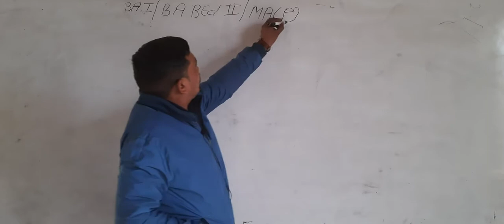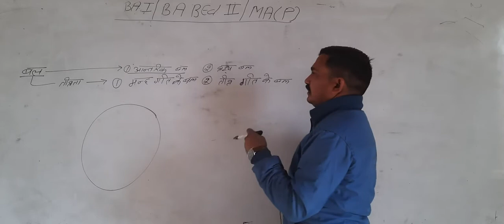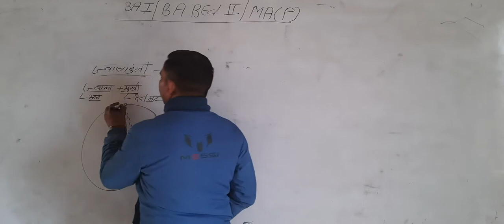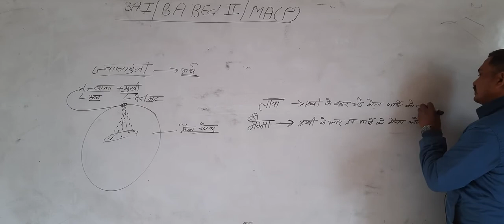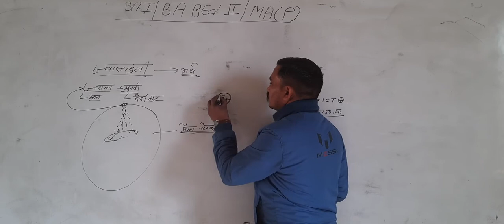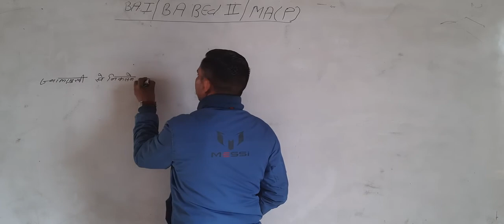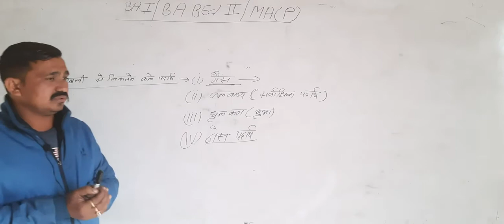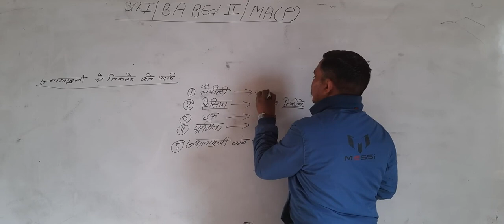ज्वालामुखी || भाग - 1 || Geography || B.A. & B.A. B.Ed. Part- 1 || M.A. Previous || MGSU Syllabus.